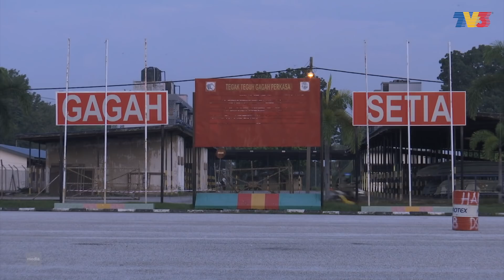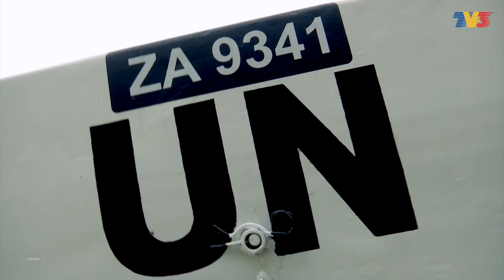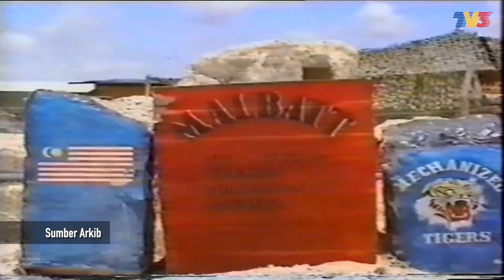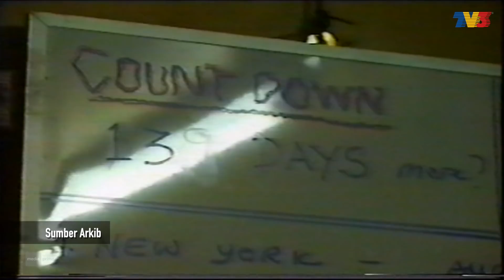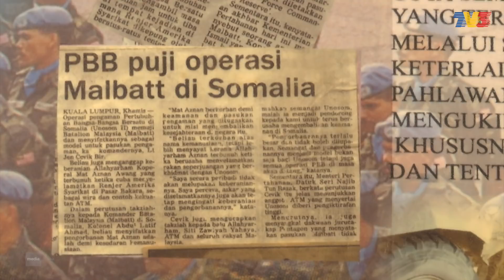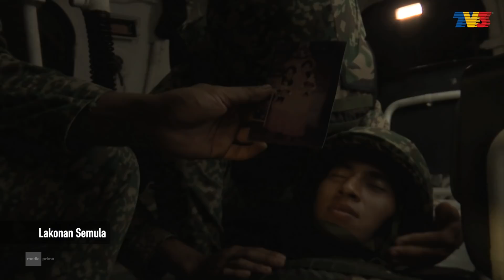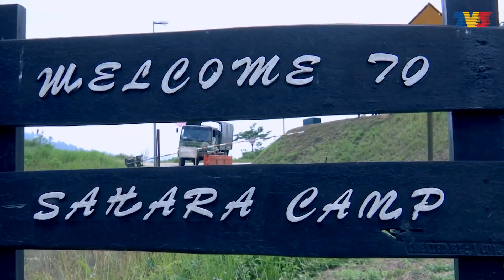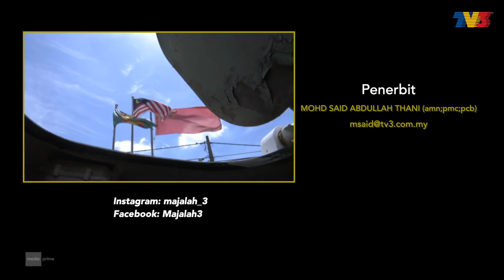Majalah 3 (2020) | Mon, Aug 31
Menarik minggu ini:
1.  Belang Harimau Besi - 01:07